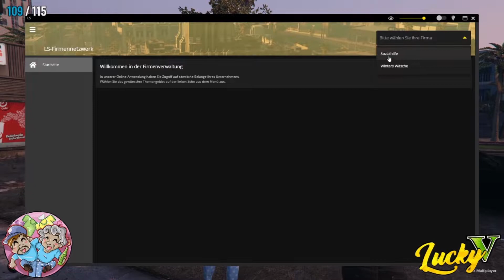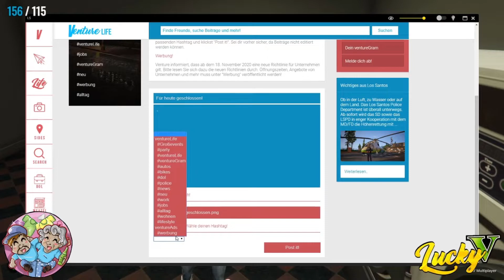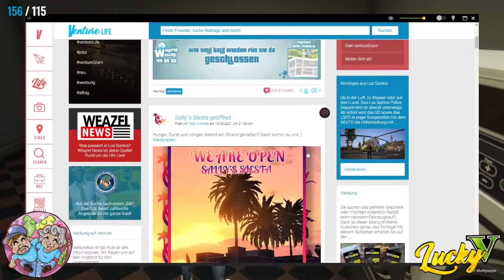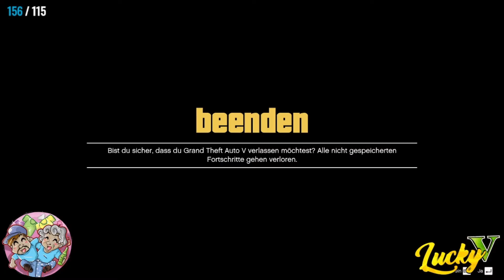Liebevolle Ilse - #134 GTA RP Ilse Schneidergagger (LuckyV)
Ilse ist wieder da! Wir spielen mit einer überarbeiteten Ilse Schneidergagger auf dem Server Lucky V. Welche Abenteuer werden sie dieses Mal erwarten?

Erlebt es hier auf Youtube oder live auf Twitch. Tauscht euch auch gern auf dem Discord-Server aus.

Auf Discord könnt ihr euch austauschen und noch mehr Infos über Ilse bekommen